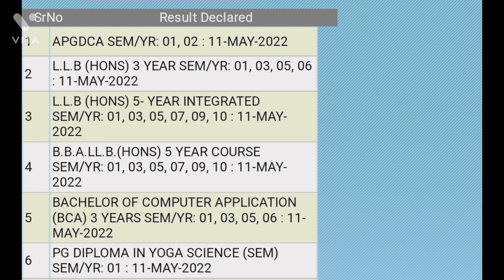Mdu latest result out update2022#/mdu new result out/ 11 may result out/ mdu latest result update/#2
mdu result update 2022#2022status
Smart Study Mohan Sharma
Smart Study Facebook page